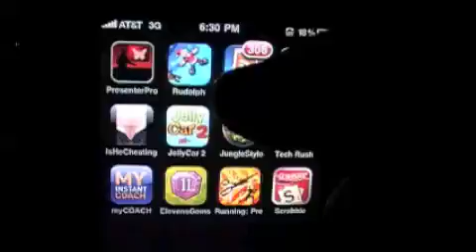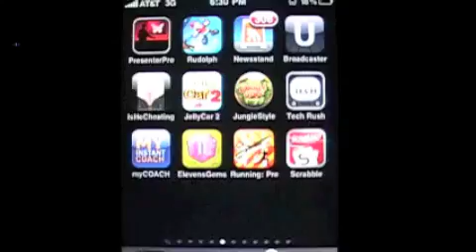iPhone video app review | Rudolph's Kick and Fly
BLOG Best iPhone app reviews, iPhone video app reviews, iPhone podcast app reviews.

Kick your Clause all over the place, this is one of the coolest multi level FREE apps out there. CM